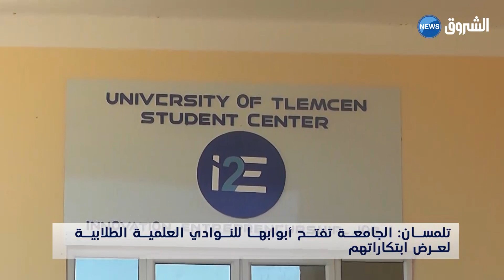تلمسان : الجامعة تفتح أبوابها للنوادي العليمية الطلابية لعرض ابتكاراتهم